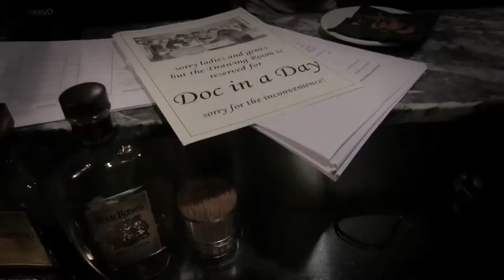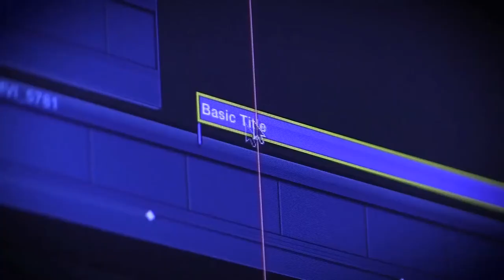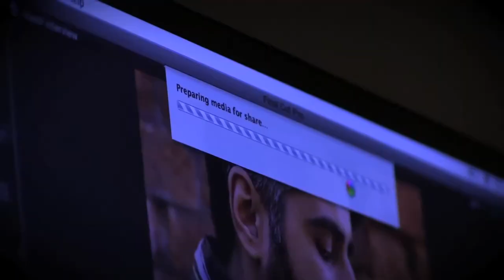Doc in a day - behind the scenes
We hear from some of the 'Doc in a day' participants during the competition.